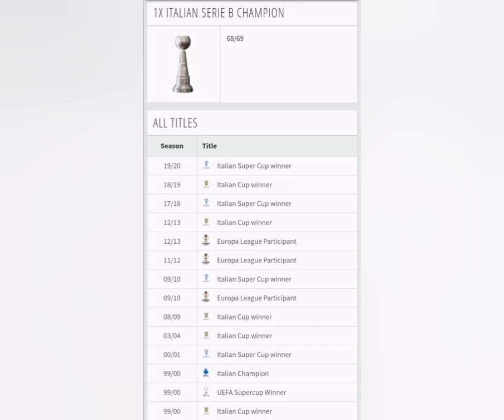S.S Lazio logo and Trophy history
Società Sportiva Lazio (Italian pronunciation: [sot͡ʃeˈta sporˈtiva ˈlattsjo]; BIT: SSL; Lazio Sport Club), commonly referred to as Lazio, is an Italian professional sports club based in Rome, most known for its football activity. The society, founded in 1900, plays in the Serie A and have spent most of their history in the top tier of Italian football. Lazio have been Italian champions twice (1974, 2000), and have won the Coppa Italia seven times, the Supercoppa Italiana three times, and both the UEFA Cup Winners' Cup and UEFA Super Cup on one occasion.
The club had their first major success in 1958, winning the domestic cup. In 1974, they won their first Serie A title. The 1990s were the most successful period in Lazio's history, with the team reaching the UEFA Cup final in 1998, winning the UEFA Cup Winners' Cup and UEFA Super Cup in 1999, and clinching the Serie A title in 2000. Due to a severe economic crisis in 2002 that forced president Sergio Cragnotti out of the club along with several star players being sold, Lazio's success in the league declined. In spite of the lower funds, the club has won four Coppa Italia titles since then; in 2004, 2009, 2013 and 2019. Current president Claudio Lotito took charge of the club in 2004, filling the vacuum that had existed following Cragnotti's departure.

Lazio's traditional kit colours are sky blue shirts and white shorts with white socks; the colours are reminiscent of Rome's ancient Hellenic legacy. Sky blue socks have also been interchangeably used as home colours. Their home is the 70,634 capacity Stadio Olimpico in Rome, which they share with A.S. Roma. Lazio have a long-standing rivalry with Roma, with whom they have contested the Derby della Capitale (in English "Derby of the capital city" or Rome derby) since 1929.

Despite initially not having any parent–subsidiary relation with the male and female professional team (that was incorporated as S.S. Lazio S.p.A.), the founding of Società Sportiva Lazio allowed for the club that participates in over 40 sports disciplines in total, more than any other sports association in the world.